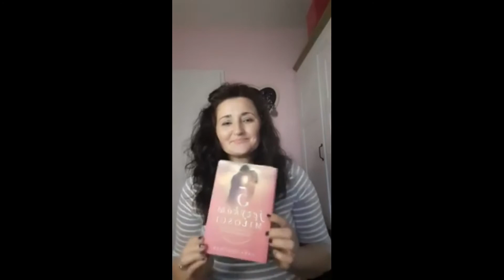➡️Pięć języków miłości💞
Zapraszam na stronę www, grupy na Facebooku oraz pozostałe social media 🥰

👉 Każda subskrypcja jest dla mnie ogromnie ważna jak również za każdą jestem mega wdzięczna🙏 🥰